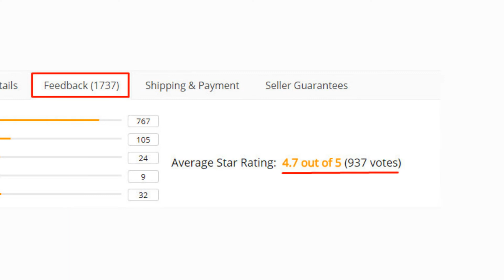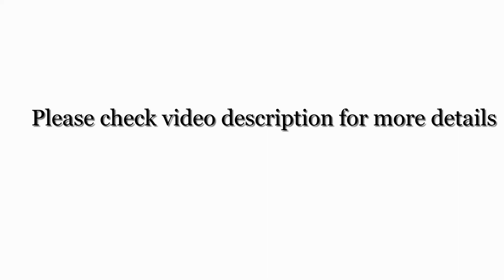Best Phone Game Controllers||Wireless Game pad||Online shopping in Ali Express.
Best Phone Game Controllers||Onine shopping in Ali Express.
Android Wireless Gamepad For Android Phone/PC/PS3/TV Box Joystick 2.4G Joypad Game Controller For Xiaomi Smart Phone.

                                                  Item specifics
•Brand Name: DATA FROG
•Type: Gamepads
•Package: Yes
•Model Number: ZSL08JYYS30
•Interface Type: USB
•Compatible Brand/Model: None
•Feature1: Wireless Controller
•Feature2: Wireless Game Controller Gamepad
•Vibration: No
•Compatible:For PC/Android Phone/PS3/TV BOX
•Material: ABS

                                     Production Description
1. 2.4G wireless gamepad, no Bluetooth. Compatible with PC, Android Mobile Phone, Android Pad, TV Box, Smart TV, PS3 console. Not compatible with the iOS device.
2. Can be used as gamepad, wireless mouse, media controller, etc.
3. Supports Android 4.0 and up.
4. No vibration, mature 2.4G wireless transmission technology, remote control 8m no latency, no radiation, and a sense of human design. An ultra strong, automatic connection and connection instructions.
5. Please make sure your phone has an OTG function. If not, the gamepad will not be compatible with your phone.
6. Use AA batteries.

“I am glad that you are here. I publish videos each day.